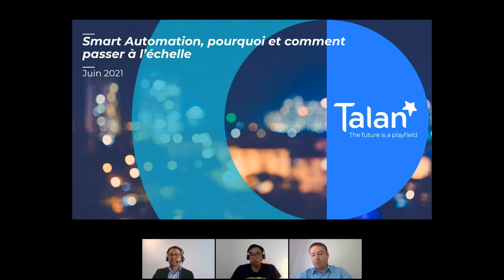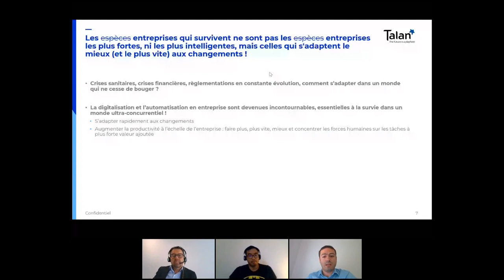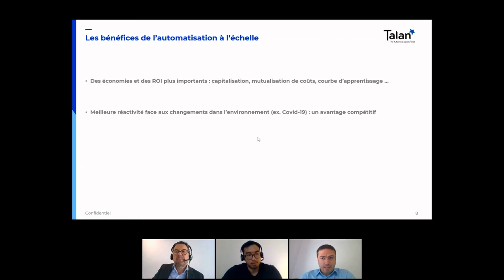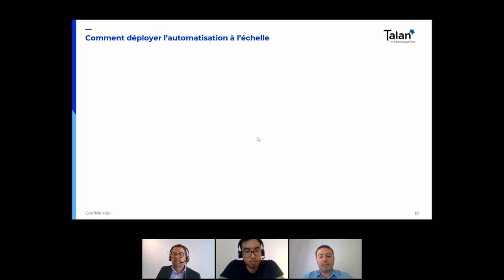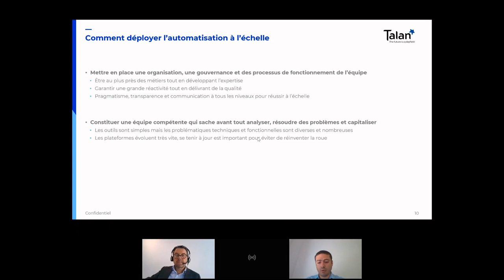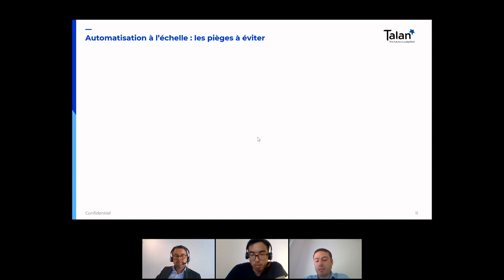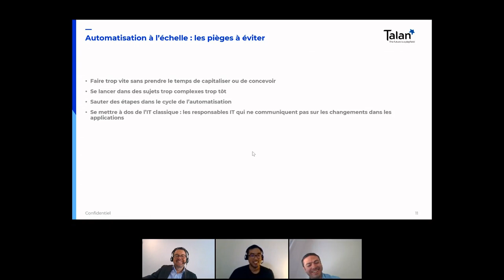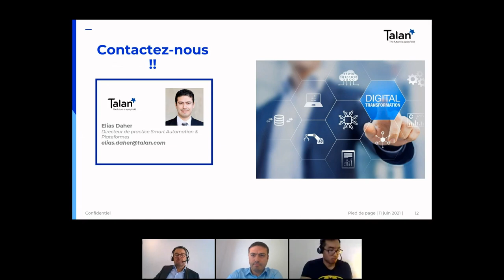[WEBINAR] Smart Automation : Pourquoi et comment passer à l’échelle ?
La RPA et Smart Automation constituent des leviers majeurs dans la transformation digitale des entreprises à la recherche de performance, de gains de productivité.
A l'occasion de notre Semaine de l'Automatisation, Elias Daher animait le webinar "Smart Automation : Pourquoi et comment passer à l’échelle ?" avec
la participation exceptionnelle de Pascal Piekos, Direction des Services Numériques France Responsable Opérations Transverses, Crédit Agricole Consumer Finance.

En savoir plus sur la RPA & la Smart Automatisation chez Talan